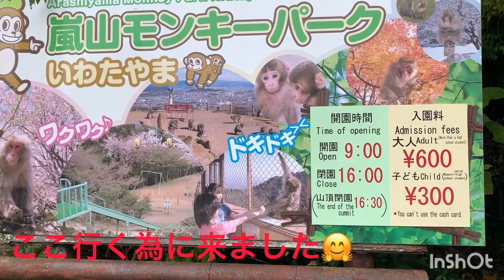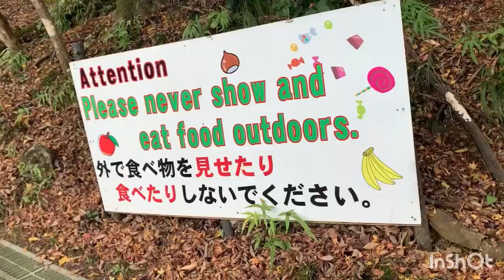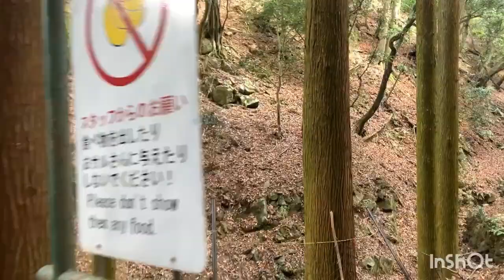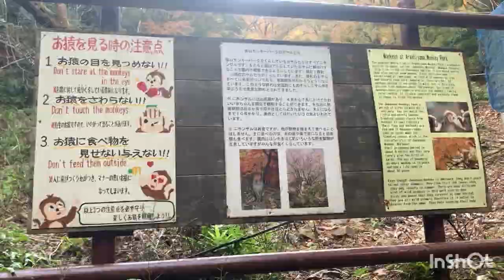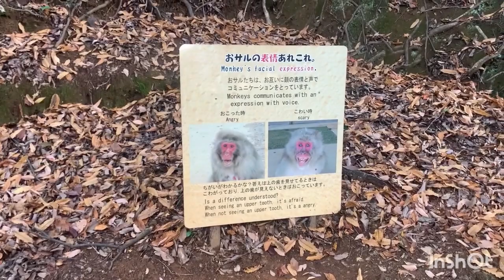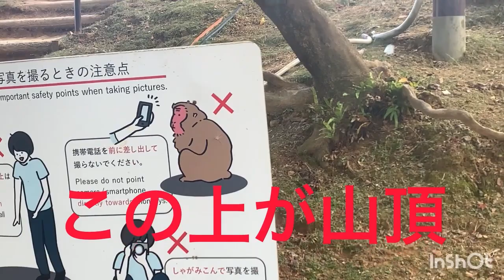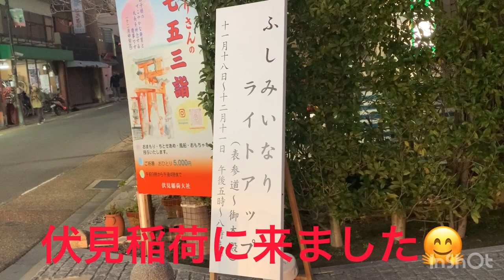嵐山モンキーパーク🐒伏見稲荷ライトアップ✨京都旅5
嵐山モンキーパークいわたやまには、現在 約120頭のニホンザルが野生の状態で暮らしています。自然いっぱいの園内で、おサルたちは1年を通して四季折々の姿を見せてくれます。春には桜、秋には紅葉が美しい嵐山の自然の中、おサルとのひと森林浴、おサルとのふれあい、季節彩る京都を一望・・・ 一年中、楽しんでいただけるさる山

全国に約3万社ある稲荷神社の総本宮、伏見稲荷大社では2022年11月18日（金）～12月11日（日）の期間、境内の表参道から御本殿にてライトアップが行われます。ライトアップ時間は17：00～20：00で無料です。皆様のご参拝をお待ちしております。
なお、ライトアップ期間中、秋季限定の紅葉朱印紙をお受けの方にライトアップをイメージした御朱印帳用しおりを記念品としてお渡しいたします。こちらもなくなり次第終了となりますので、お受けの方は御本殿横の授与所までお越し下さいませ。授与所開所時間（平日8：00～18：30、土曜・日曜・祝日8：00～19：00）
※紅葉のライトアップではありません（表参道から御本殿までの間のライトアップです）